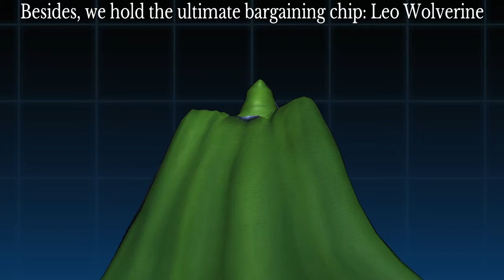Symphony Of The Night Part 10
We manage to rescue Richter, but now our true journey has just begun